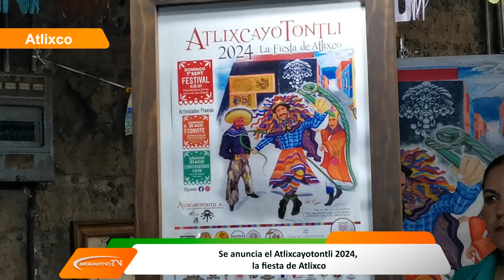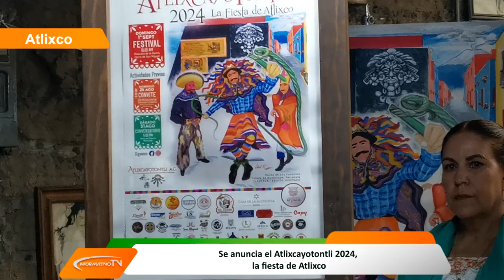Se anuncia el Atlixcayotontli 2024, la Fiesta de Atlixco.